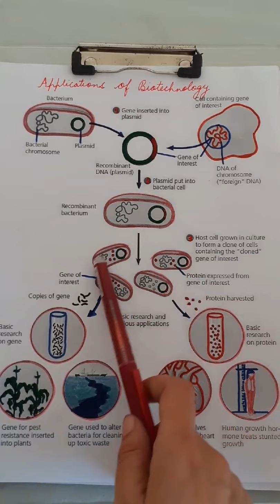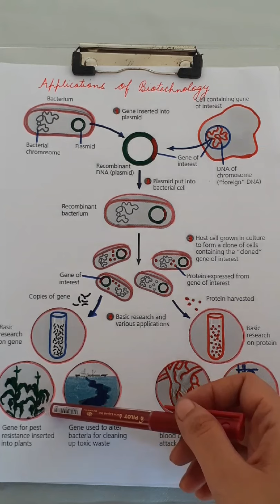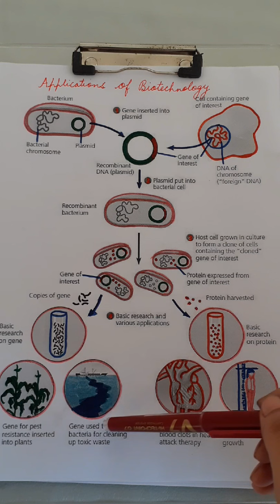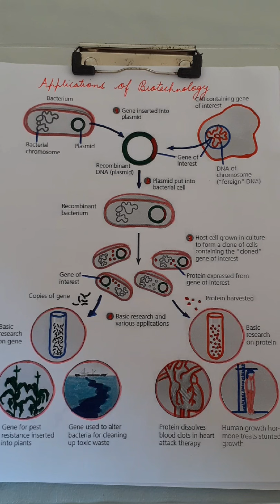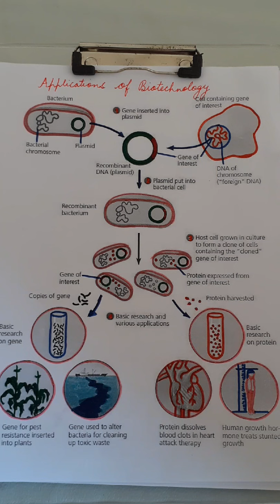Biotechnology applications part 1